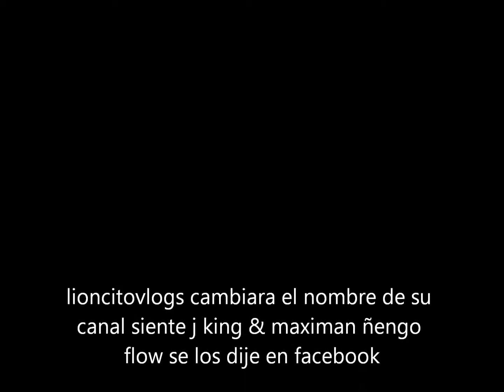Siente J-King & Maximan Ñengo Flow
asi es cambiare el nombre del canal lioncitovlogs sera musicareggaeton